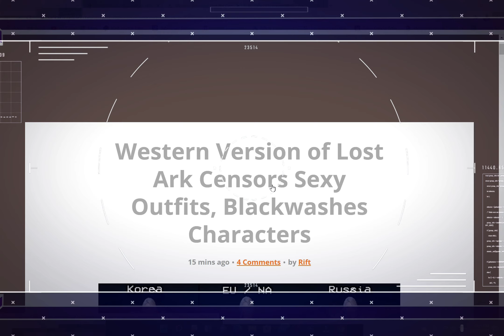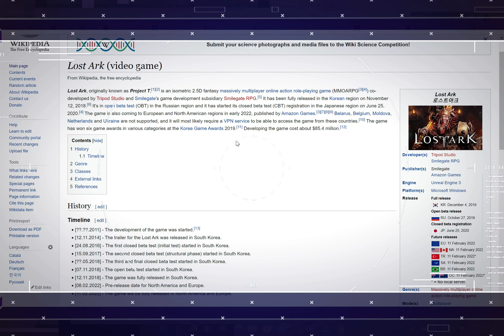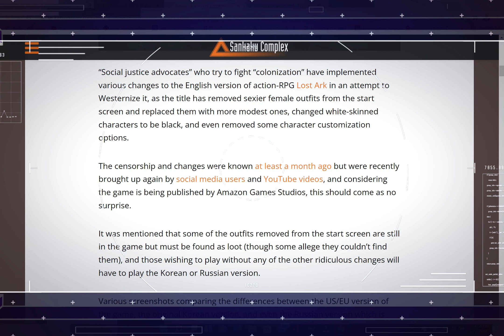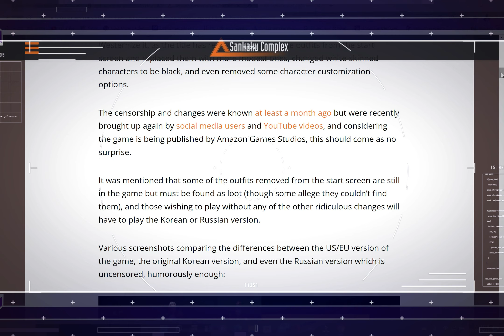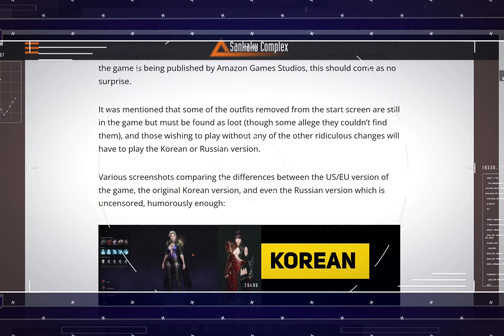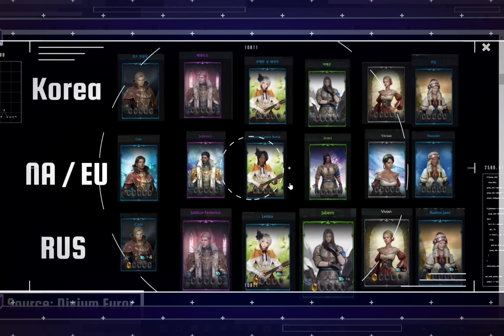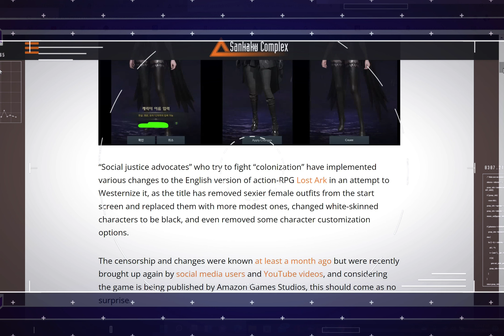Lost Ark Supposedly CENSORED by Amazon Games Studios!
Lost Ark CENSORED by Amazon Games Studios!
ROAD TO 1000!